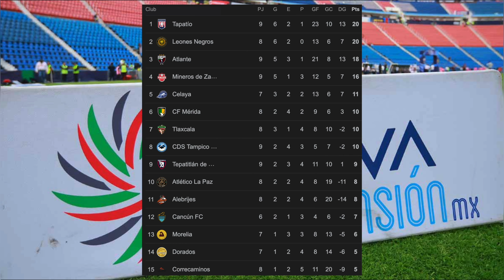⚽️Tepatitlán vs Dorados⚽️Donde ver el Partido En Vivo|Liga Expansión MX 2024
En este video les estaré mostrando toda la información acerca de los horarios y donde podrán ver en vivo el partido entre Tepatitlán vs Dorados en la jornada 10 de la Liga Expansión MX 2024.